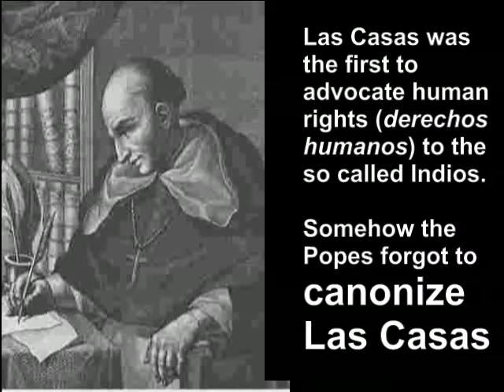Genocid in "America" - Pope Benedict did not apologize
Die ursprünglichen Infos wurden durch einen Angriff auf meinen Kanal gelöscht und durch Links auf eine russische Porno-Website ersetzt, um mich zu diffamieren. (Wer war es?) Kann das jemand zurückverfolgen? Vorsicht.

- Порно Видео смотреть Онлайн просмотреть Бесплатно Онла